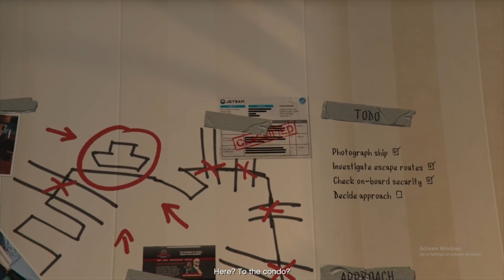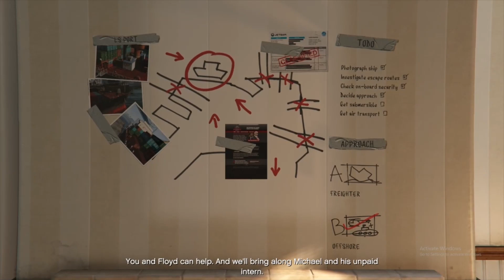Scouting port mission in GTA 5